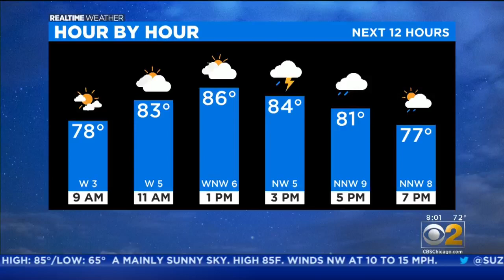Former Illinois Gov. James 'Big Jim' Thompson Dead At 84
Former Illinois Gov. James R. Thompson has died at the age of 84.